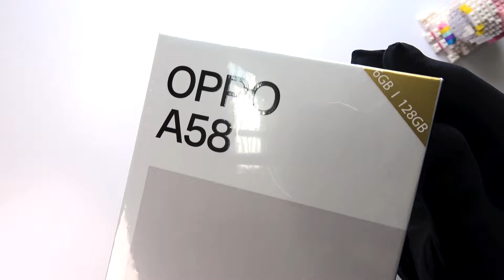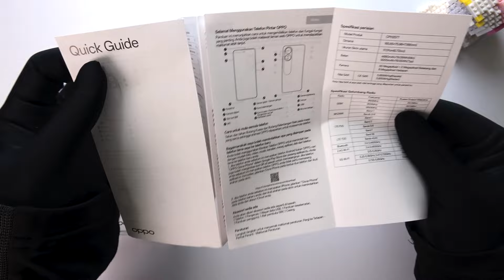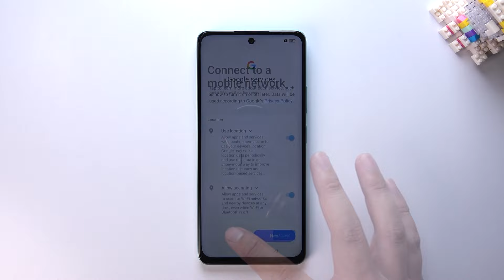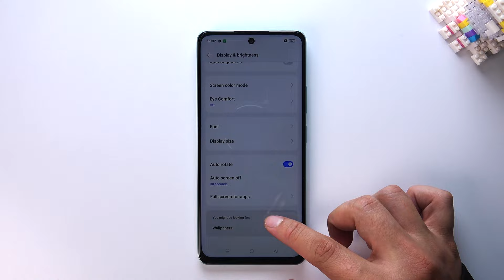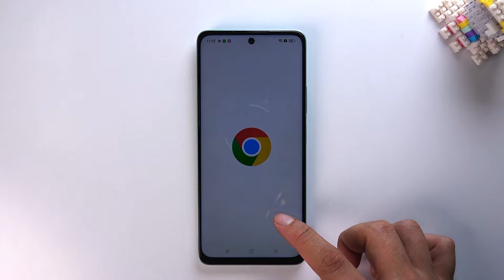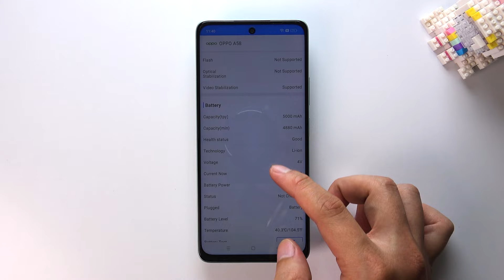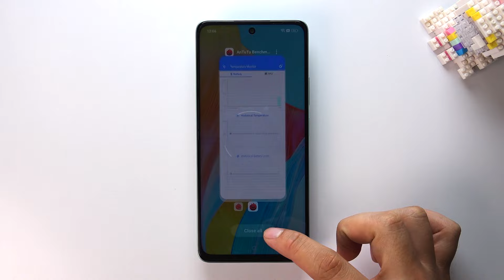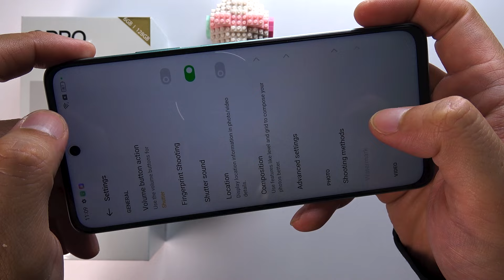Oppo A58 Unboxing | Hands-On, Antutu, Design, Unbox, Camera Test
Here are the specifications for the OPPO A58:
Display:
Display type: LTPS LCD
Screen size: 6.72 inches
Resolution: Full HD+ (1080 x 2400 pixels)
Operating System:
Android 13
Rear Cameras:
Secondary camera: 2 MP
Front Camera:
Front camera: 8 MP
Chip:
Processor: MediaTek Helio G85
RAM:
RAM capacity: 6 GB
Storage Capacity:
Internal storage capacity: 128 GB
SIM:
SIM support: 2 Nano SIM
4G network support
Battery and Charging:
Charging power: 33 W

With the above specifications, the OPPO A58 offers an experience of a wide display, a modern operating system, versatile and powerful camera capabilities from the MediaTek Helio G85 chip. The 6 GB RAM along with 128 GB storage allows you to store numerous apps and data. The 5000 mAh battery and 33 W fast charging promise extended usage time and quick charging.